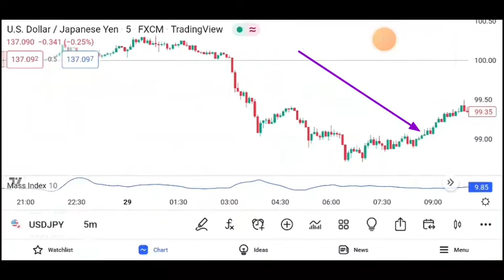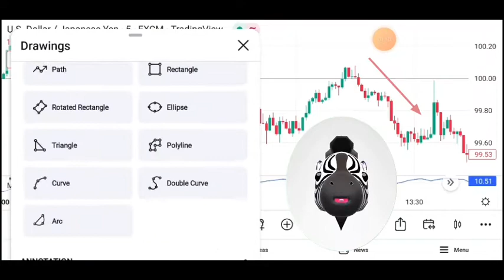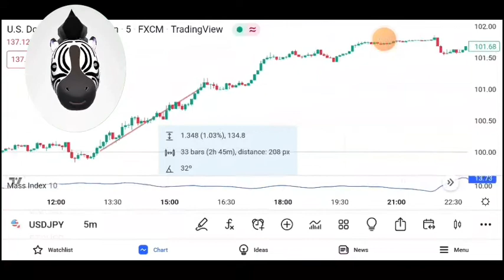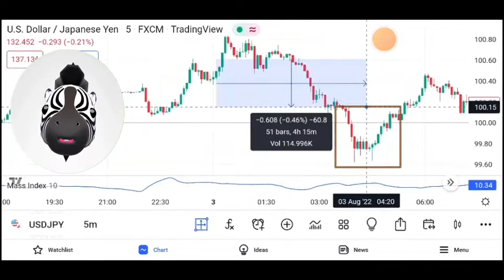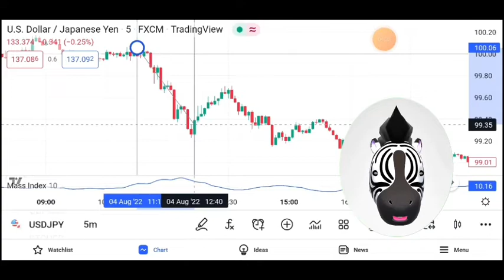USD/JPY FB01.13 Prompting the Price to Test Additional Support at 195.00 Before New Positive Target.